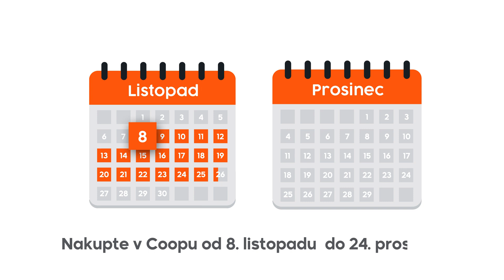COOP - A year of shopping for free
Promotional video for the COOP company

Screenplay / Edit / Motion Design

Client: COOP
Agency: AD13